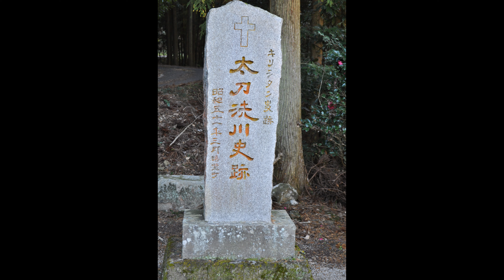キリシタン史跡探訪（１）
キリシタン史跡を探訪して、歴史の事実を肌で感じていきたいと思っています。太刀洗川でキリシタンを斬り殺した後に刀を洗った場所だと言われている。